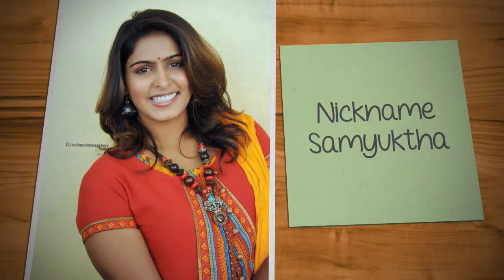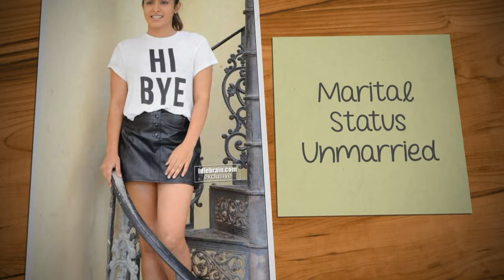Samyukta hegde Biography || कौन है संयुक्ता।Spitsvilla 11।जानकार हैरान रह जाओगे|| Unseen Photos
Sanyukta hegde (spitsvilla 11) | Biography | Hot Photos | Lifestyle | Age | Home & Cars | Boyfriends | Height | weight |

This video is all about sanyukta hegde. Her age, height, weight, incom, lifestyle, movies, homes, affairs,boyfriends etc.

And don't forget to Prees the bell icon for getting all the notification from this channel.

Topics covered 👇

• her age
• height
• weigh
• incom
• lifestyle
• homes
• cars